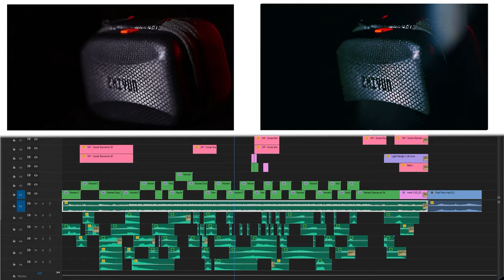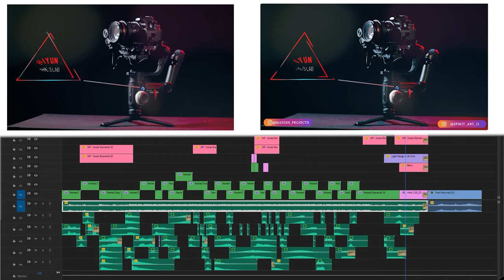Timeline Breakdown Zhiyun Crane 3 LAB B-roll 4K Cinematic Unboxing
❤ Make sure to Support

Show us some love on this platform too.